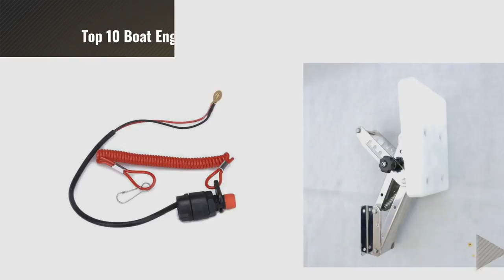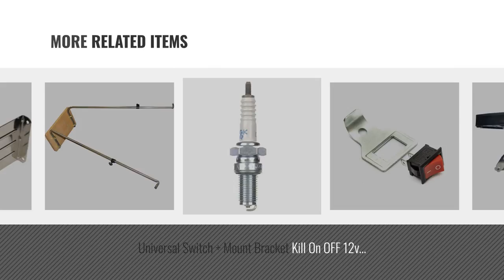Top 10 Boat Engine Outboard Motor Brackets [2018]: Amarine-made Outboard Motor Bracket Kicker for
New! 2019 Black Friday / Cyber Monday Outboard Motor Brackets Deals and Updates.

Black Friday / Cyber Monday Amarine-made Outboard Motor Bracket Kicker for Boat, up to 25hp Auxilary Trolling Mount by Amarine-made

Black Friday / Cyber Monday Aluminium Outboard Motor Bracket Boat Max 15hp/40kg By MiDMarine by MiDMarine

Black Friday / Cyber Monday Quality Stainless Steel Outboard Engine Bracket To 8HP - WS19 by Other

Black Friday / Cyber Monday Sunsline Safety Tether Lanyard Motorcycle Accessories Universal Boat Outboard Engine Motor by Sunsline

Black Friday / Cyber Monday MiDMarine Stainless Steel Outboard Motor Bracket Boat Max 10hp/30kg By by MiDMarine

Black Friday / Cyber Monday Universal Switch + Mount Bracket Kill On OFF 12v Outboard Engine 2 Pin Red by PetrolScooter

Black Friday / Cyber Monday Osculati 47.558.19 - Spark plug NGK DR7EA by NGK